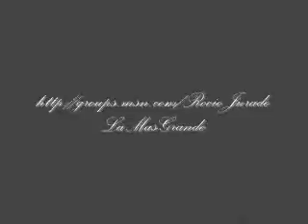ROCIO JURADO -A QUE NO TE VAS.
LA MAS GRANDE ACTUACION DE LA DECADA DE LOS 70.UN ESPICIAL DE ROCIO JURADO.